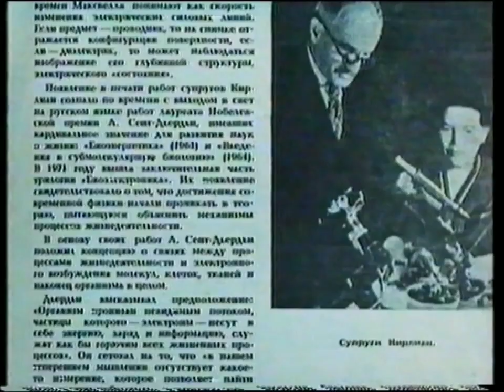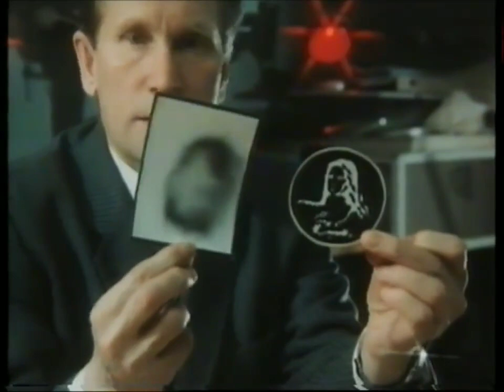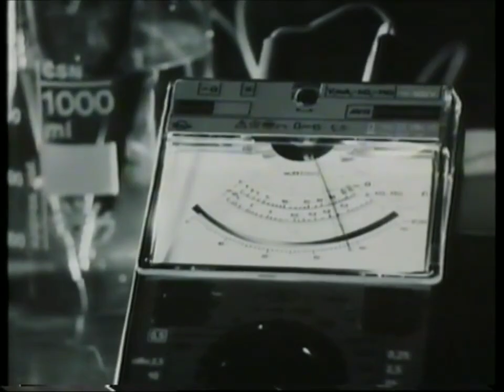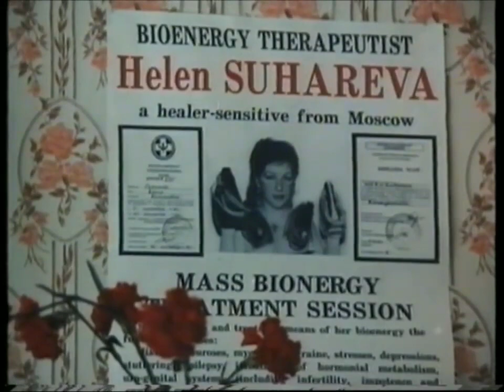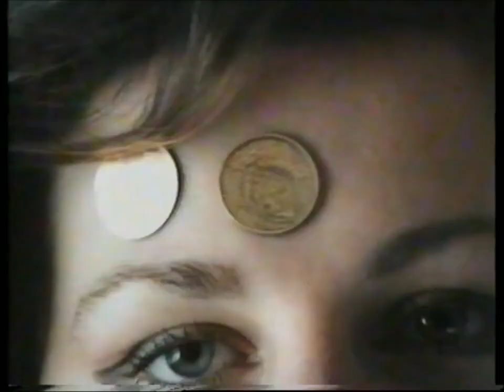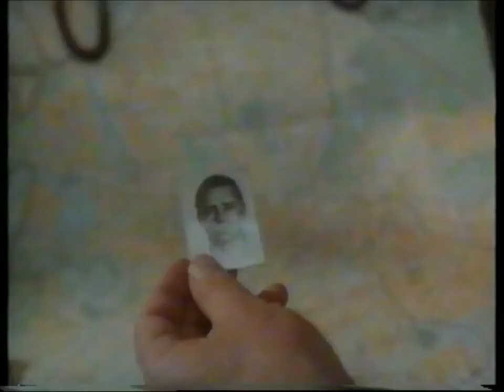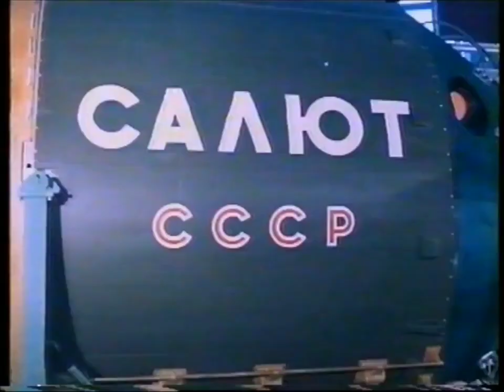I POTERI OSCURI DELL'UOMO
Documentario sulle capacità della nostra specie.